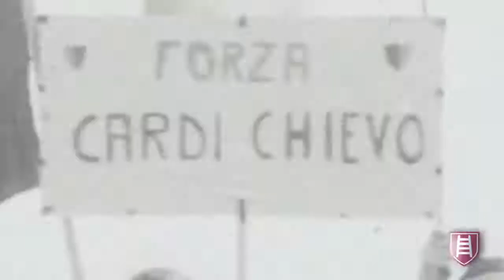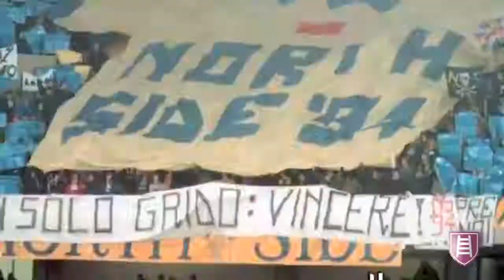La Storia Del ChievoVerona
Chievo History